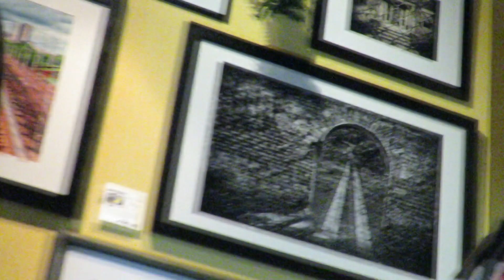Manny Green at the Robyn Stanley Tribute show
Here he is, the Richmond legend, playing at the Robyn Stanley Tribute show at Westover Station in Richmond, VA. Video by Brooke Saunders and Paul Magill with ROCKITZ.  Visit rockitzmusic.com for more info.